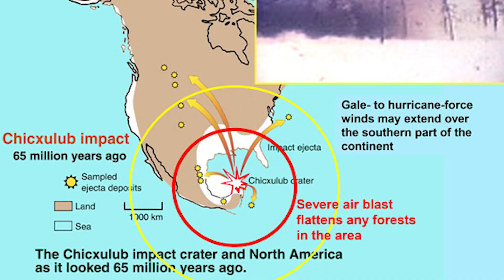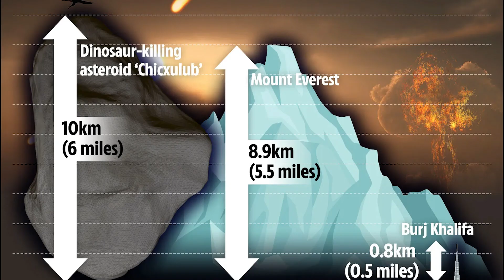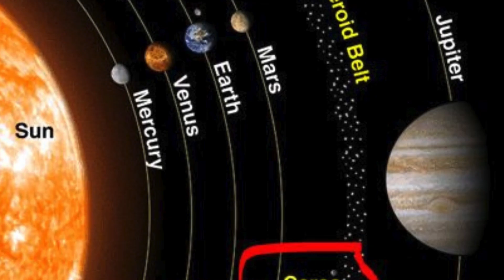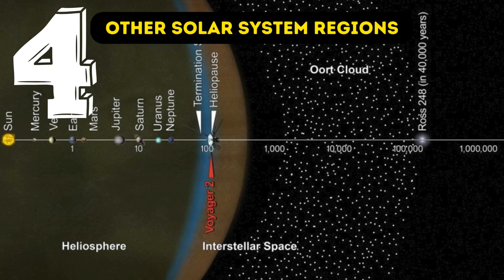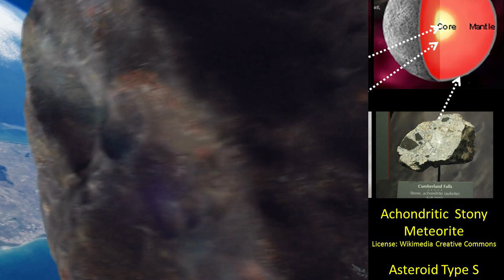What Happens If We Drop A NUCLEAR BOMB On An Asteroid Approaching Earth??? | Space Documentary 2024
In the Space documentary 2024 video, we will look at what happens if we throw a nuclear bomb on an asteroid approaching the earth and topics such as asteroid hitting earth, asteroid impact, can asteroid hit the earth. In addition, the asteroid that destroyed the dinosaurs size comparison, you can find in this video both how asteroids in the solar system are formed and where asteroids come from in outer space outside the solar system.

⌚ TIMESTAMPS
00:00 Introduction
00:36 The largest asteroid Ceres
01:02 Can a Nuclear Bomb destroy an asteroid?
01:42 How powerful was the asteroid that wiped out the dinosaurs?
03:15 Where do this asteroid that destroyed the dinosaurs or such large asteroids come from?
04:42 What was the asteroid that destroyed the dinosaurs made of?
05:27 Does it make sense to drop a nuclear bomb on an asteroid approaching Earth?
08:28 What would happen if we dropped a nuclear bomb on an asteroid approaching Earth?